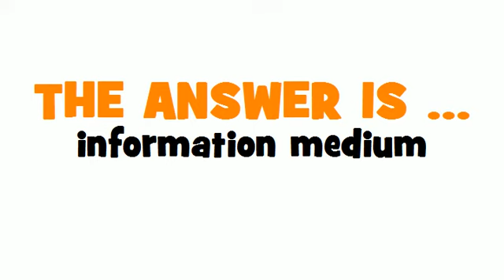DUTCH TRANSLATION QUIZ = informatiedrager